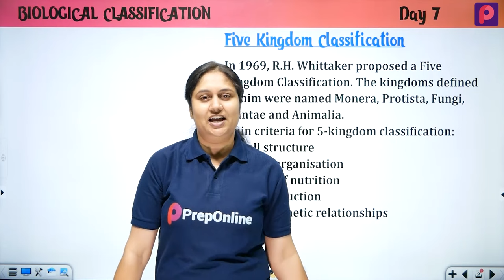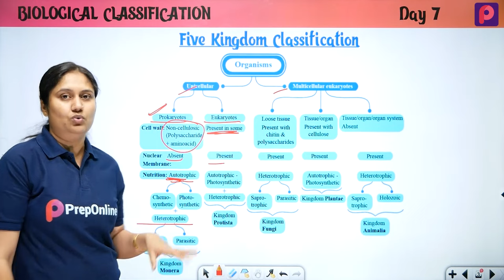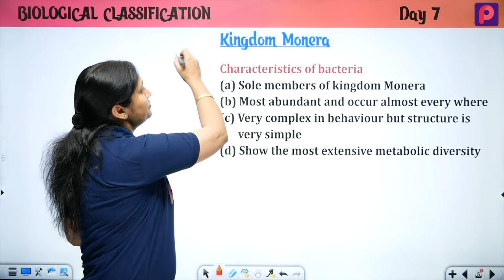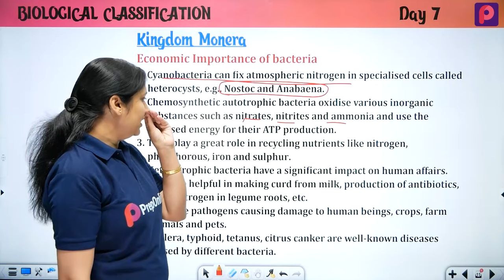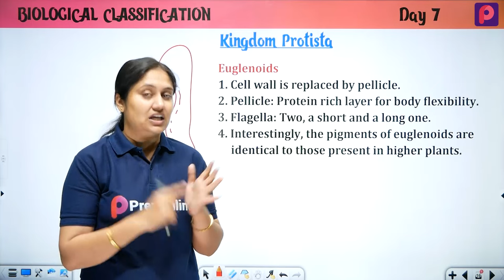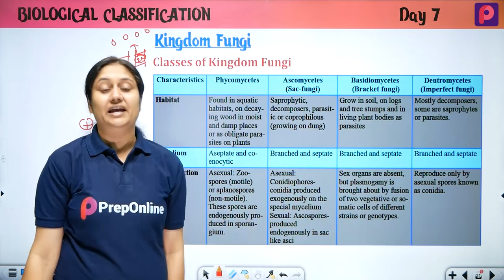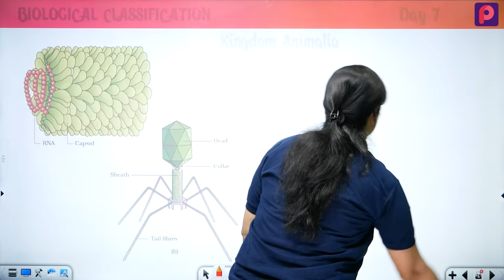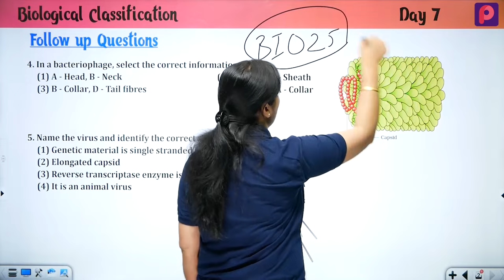Day 07 Biological Classification - NEET Most wanted Series by pooja mam